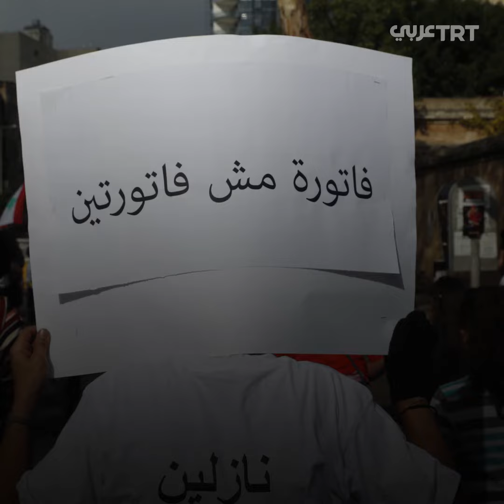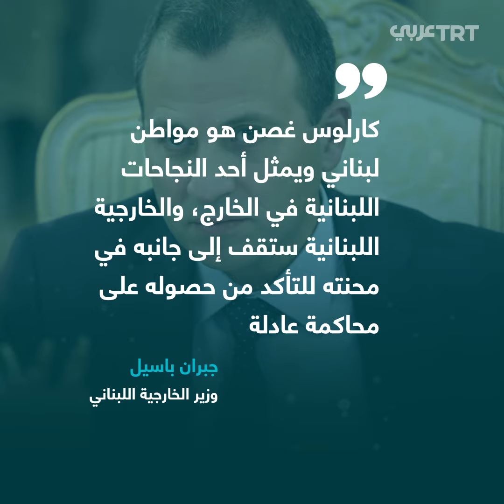اليوم العالمي لمكافحة الفساد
تريليون دولار سنويّاً حصيلة الرشوة التي يدفعها الناس حول العالم وأرقام صادمة حول ما يكلفنا الفساد دوليّاً.